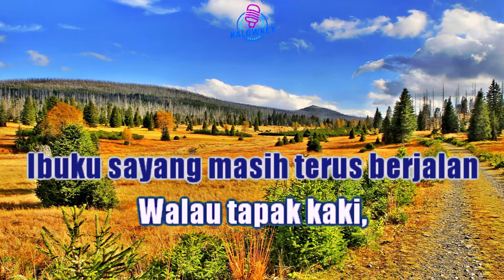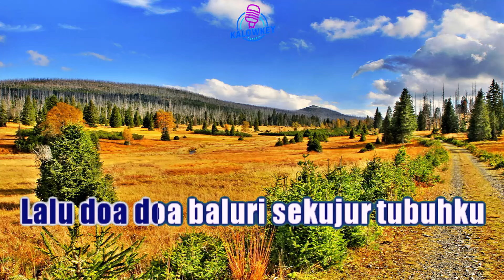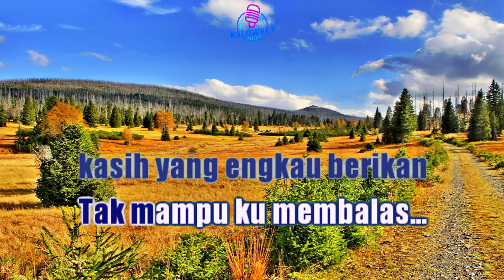Ibu - Iwan Fals (Karaoke Female Key Nada Wanita +3)